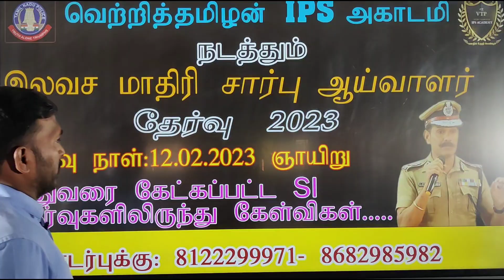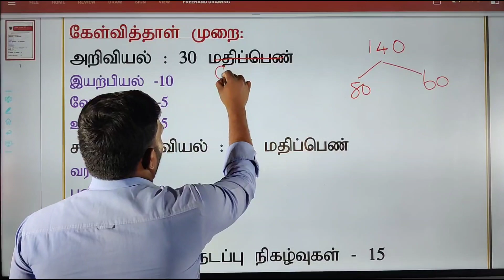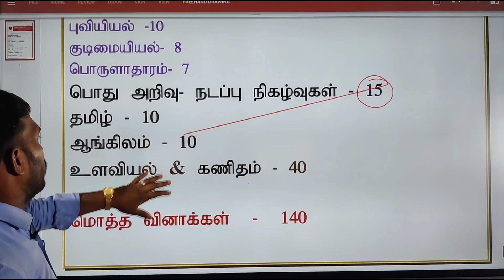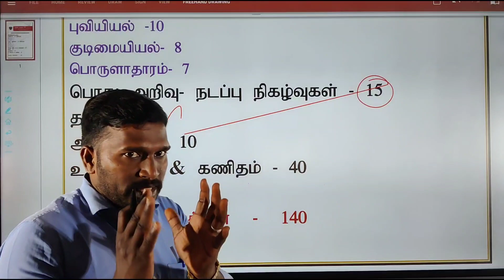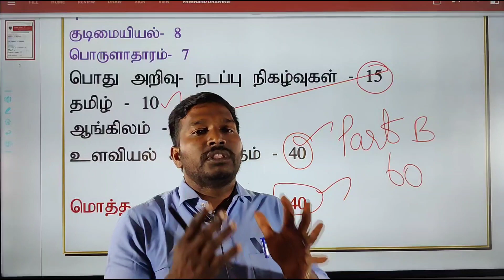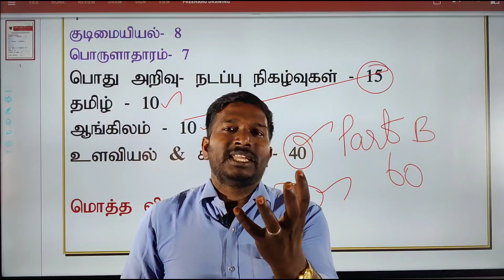TNUSRB-SI இலவச மாதிரி(சார்பு ஆய்வாளர் தேர்வு )12-02-23 ஞாயிற்றுக்கிழமை Telegram ல்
SI & PC,TNFUSRC,TNPSC OFFLINE CLASESS ADMISTION GOING ON
SI ONLINE TEST BACHES AVAILABLE  ONLY 500 /- RS
PC ONLINE TEST BACHES AVAILABLE  ONLY 300 /- RS
TNFOREST  ONLINE TEST BACHES AVAILABLE  ONLY 500 /- RS
SI & PC,TNFUSRB,TNPSC ONLINE CLASESS AVAILABLE ONLY 3000 /-RS 1 YEARS VALIDITY..
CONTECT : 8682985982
Gpay & phonepe Number : 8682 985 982